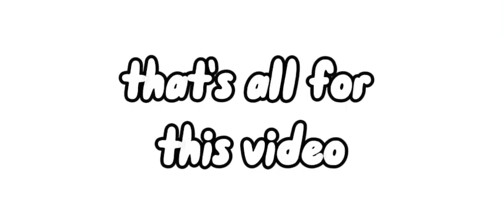Climb 2000 Stairs | Roblox Gameplay